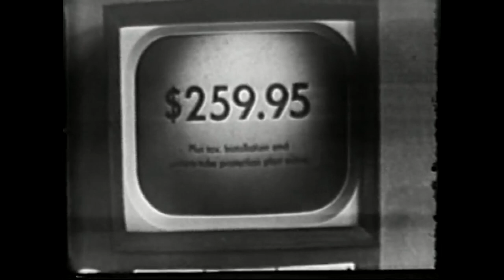General Electric CEO Jeff Immelt: Global Perspective | Mad Money | CNBC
GE was founded over 100 years ago by Thomas Edison. Today, it's become the top digital industrial company. It's been innovating for a century, so is the market's response to its recent quarter overblown? Jim Cramer spoke with Jeff Immelt to see if this could be an opportunity to buy.